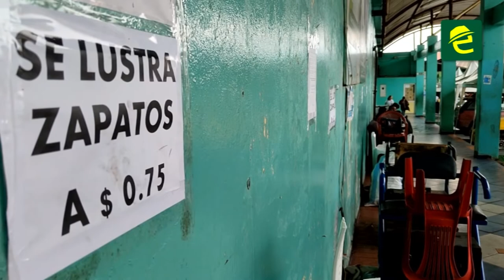En Macas, Joven con capacidades especiales y apasionado por el ciclismo sueña con bicicleta nueva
[SOLIDARIDAD] NUESTRA GENTE: MoronaSantiago, Joselo Nandipa, un joven con capacidades especiales, apasionado por el ciclismo, sueña con una nueva bicicleta 🚴‍♂💕

Ayúdanos a compartir su historia, para que alguna institución